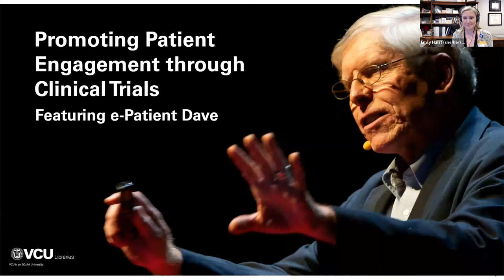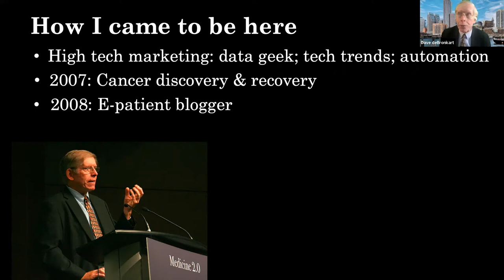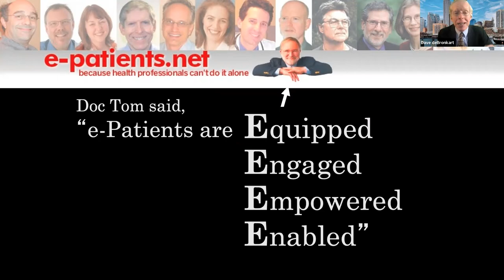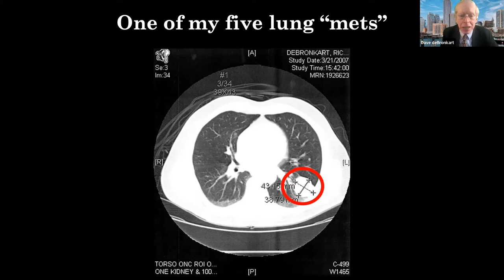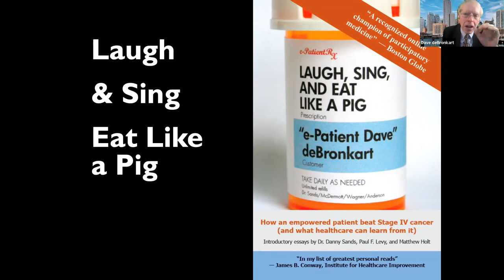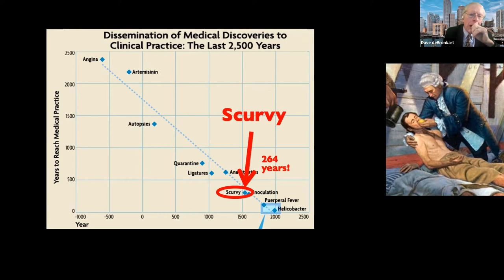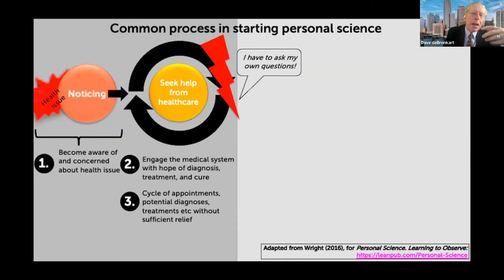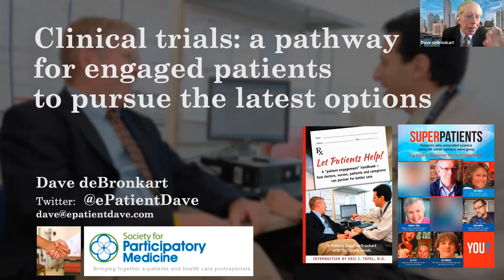Promoting Patient Engagement through Clinical Trials Participation - Featuring e-Patient Dave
Hear cancer survivor, patient advocate, and international keynote speaker e-Patient Dave (Dave deBronkhart). e-Patient Dave, a stage IV kidney cancer survivor, will share his cancer journey including advocating for his own health and participating in a clinical trial which ultimately saved his life.